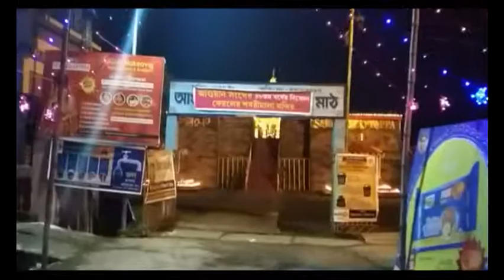Kali Puja 2019 Barasat | Barasat Aguan Sangha Kali Puja 2019